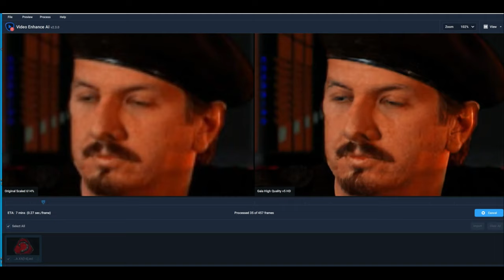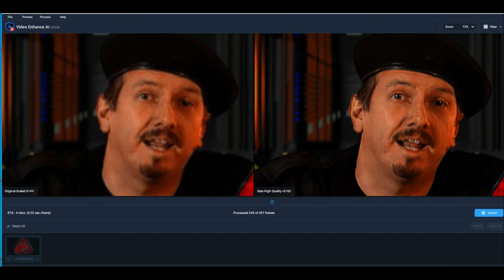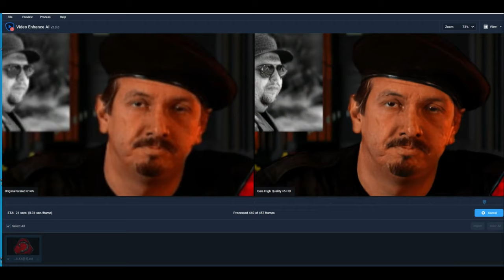ai facial enhancement real time demonstration command and conquer nod first cutscene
using topaz video enhance ai software
model used gaia hq setting